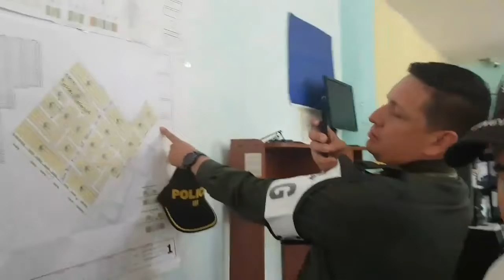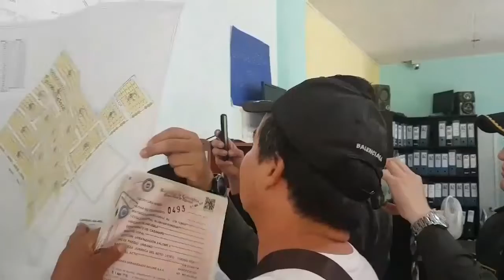Policía Casanare hizo presencia en la reunión del sorteo de los predios de la nueva etapa de Salomé